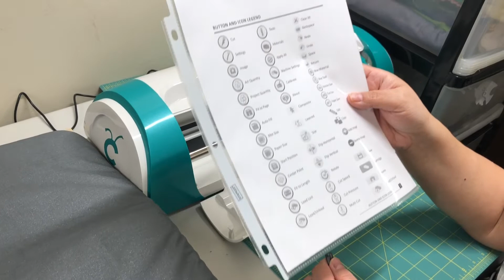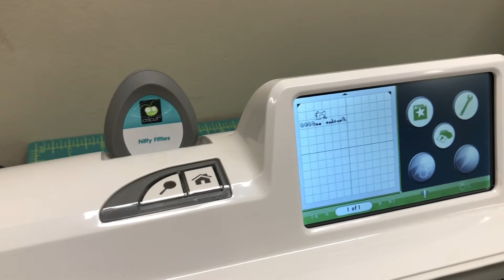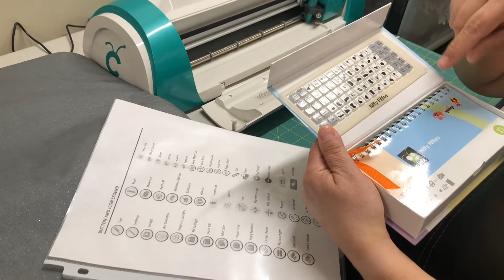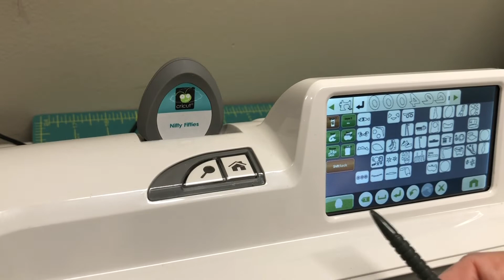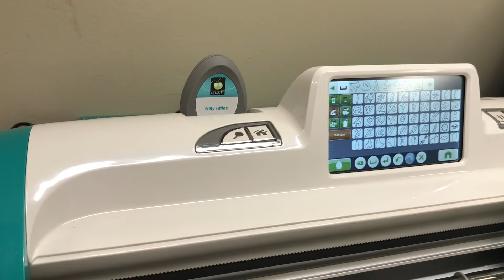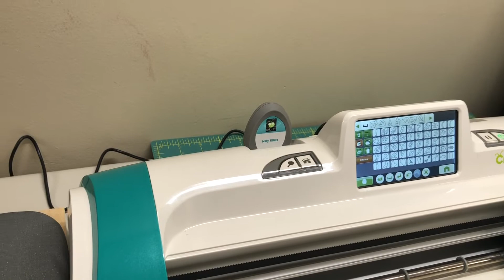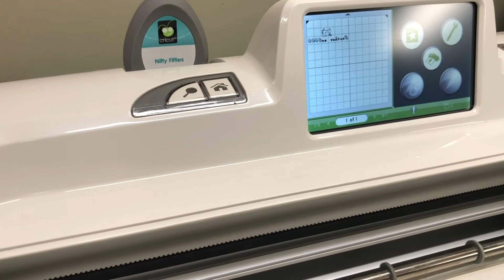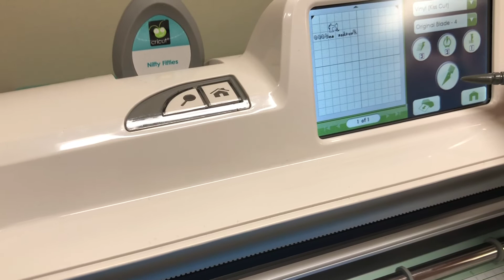CORTANDO DISEÑO EN VINYL PARA TELA, CRICUT EXPRESSION 2. PARTE 1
Aunque hay mas recientes máquinas ahora como Cricut Maker 3, esta máquina todavía es útil y suficiente para nosotros. Se nos olvidó decir que viene incluido dentro de la máquina dibujos y letras. Los cartuchos son aparte como dijimos con otras figuras y letras. Rectificando, el rollo de vinyl que usamos es de 13 pulgadas por 3 pies de largo.